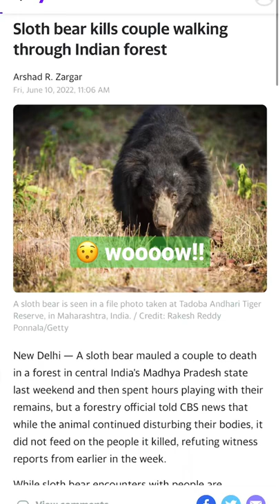Sloth bear k*lls couple while walking in forest 🤯😞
An Indian couple ( Mukesh Rai & Gudiya  Rai ) was walking in the forest was mauled  to death by a sloth bear. The husband was trying to save his wife from the bear whom was clutching onto her.

The bear tested positive for rabies, but only ate the human parts while they were trying to escape the horrific pain and they both did not survive the attack from the bear.

Later the bear was captured and k*lled two hours after the death of the Indian couple.

That  is sad.. 😔